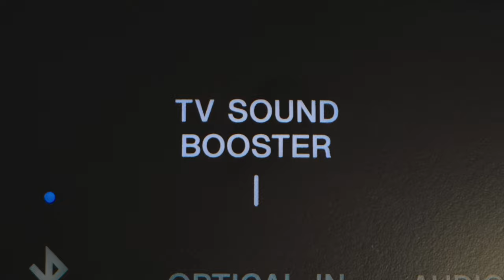Introducing the Sony SRS-XV800 Wireless Party Speaker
Experience powerful 360° sound with the new SRS-XV800 Wireless Party Speaker from Sony

Three front tweeters, two rear tweeters, and our X-Balanced Speaker units deliver sound in all directions (even the back!) so everyone can hear the same incredible, high-quality sound. If you want more bass, just press the MEGA BASS button, and the customisable lighting will create an unforgettable atmosphere! With a carry handle, wheels, up to 25-hour battery power, and IPX4 water resistance, you can take this portable speaker anywhere. There are two inputs for karaoke mics and a guitar, and you can even use the TV Sound Booster mode to enhance your movies, sports, and live-performance videos, with room-filling sound and deep bass.